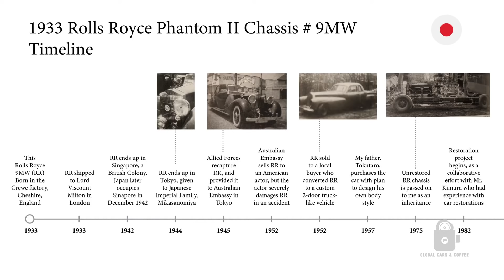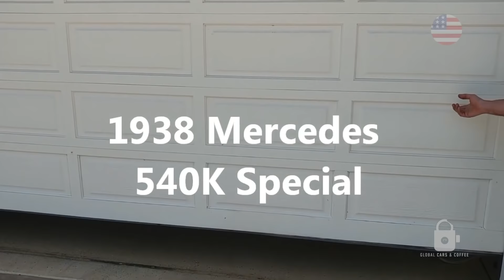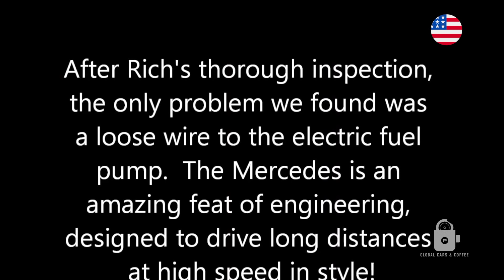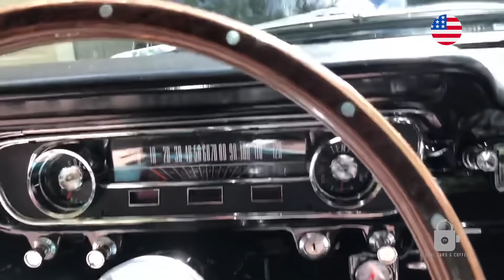Petersen Global Cars & Cofee | July 5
Discover the Petersen's Global Cars and Coffee! Every two weeks, the museum features over an hour of car stories from around the world! This is truly an international car show. During the video, please make sure to reference the list of cars below and if you like one, either # the number in the chat or vote for it in the survey after the show! We announce 3 awards, Best in Show, Petersen Perfection, and People's Choice. Your votes allow us to pick a winner for Peoples Choice!

A Huge thank you to Omaze for supporting the Petersen during its closure.

1. 56 Devin Triumph TR3
2. 1974 VW THING
3. 1970 Jaguar E-Type
4. 1951 Tatra T600
5. 1933 Rolls Royce Phantom II
6. 1062 Chevy Nova
7. 1967 V8VW Beetle
8. 1956 plymouth sport suburban station wagon
9. 1938 Mercedes 540K Special Roadster
10. 1962 Ford Falcon Futura 2-door sedan
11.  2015 Ford Mustang 50 Anniversary Trim
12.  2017 Tesla Model 3
13. 2016 Ducati Multistrata - Rick White
14. 1951 Ford Surf Woody
15. 2013 Scion FR-S
16. 1981 DeLorean DMC-12
17. 1939 Packard 120 Convertible Coupe
18. 2020 Triumph Street Triple RS
19. 1978 Dodge Lil Red Express Truck
20. 2019 Porsche 911 GT3RS
21. 2019 Porsche 911 Turbo S
22. 1941 Buick Roadmaster 4 door convertible
23. 2016 BMW M5 Competition PKG
24. 1965 FORD MUSTANG FASTBACK

The Petersen Automotive Museum is dedicated to the exploration and presentation of the automobile and its impact on American life and culture using Los Angeles as the prime example.